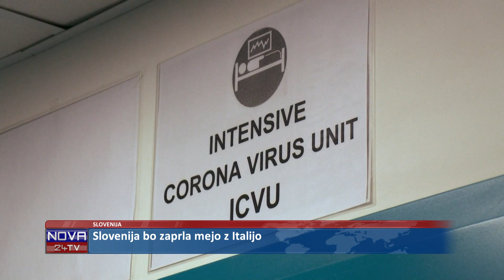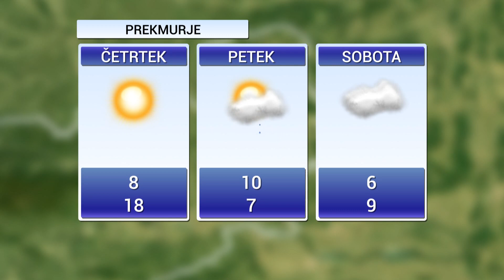[Kratke Novice] 11.03.2020 Novice ob 11h na Nova24TV